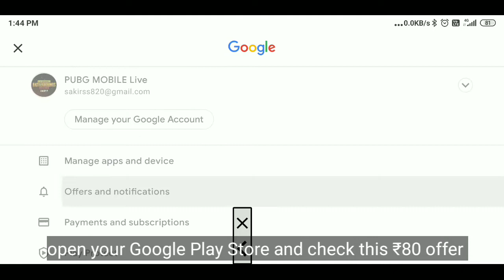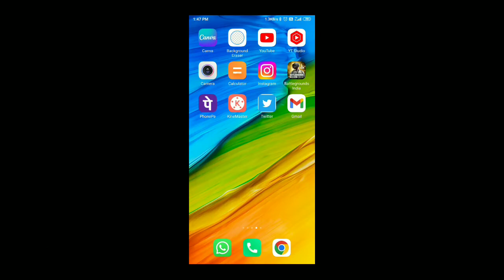How to get new bundle pack in ,₹5 new tips and tricks 60+ others rewards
New tricks is don't miss hurry 😍

GADGET UNBOXING

My channel tags ignore this part